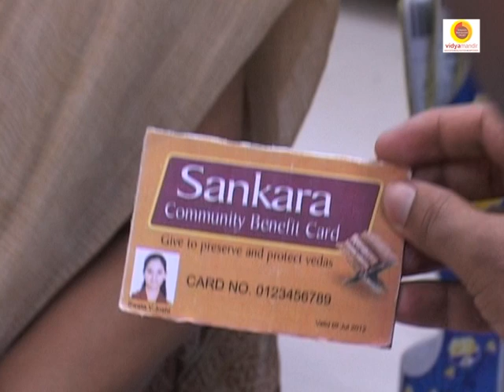Launch of Sankara Card - Corporate A/V by Imageads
An innovative method of giving back to society - Sri Kanchi Mahaswami Vidya Mandir launches the Sankara Card. What is the Sankara  Card? Sankara Card is neither a credit card, nor a debit card. What kind of card is it? What does it do? See the corporate A/V to find out more.